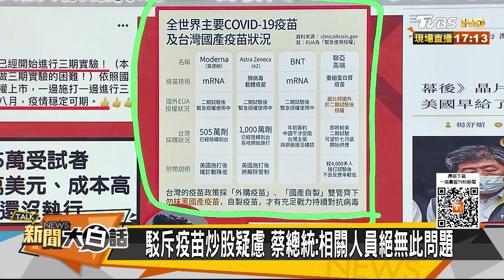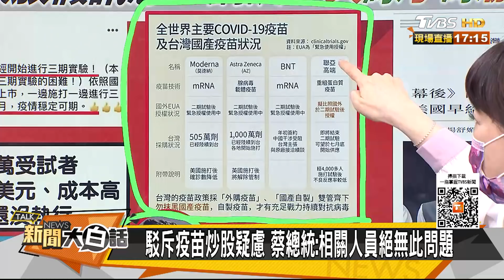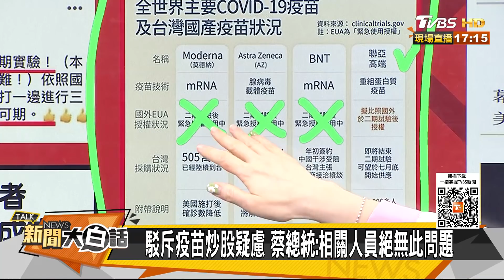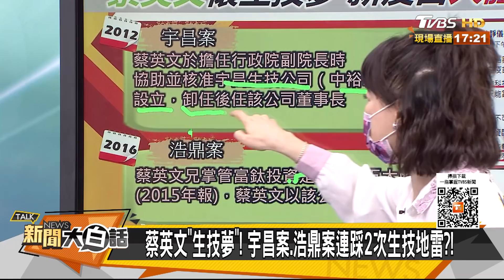國產疫苗供應量不穩 蔡總統:我們一定要有國產 新聞大白話 20210531